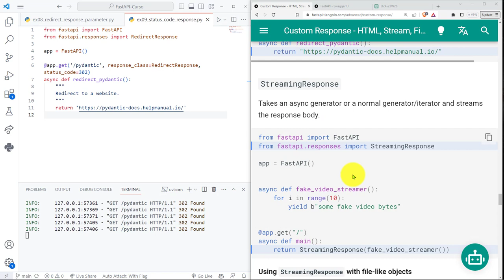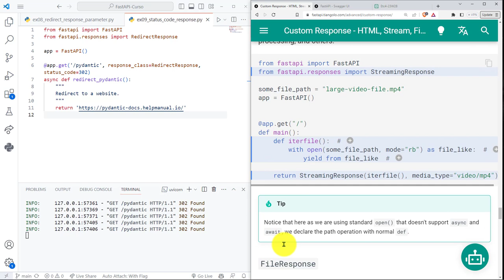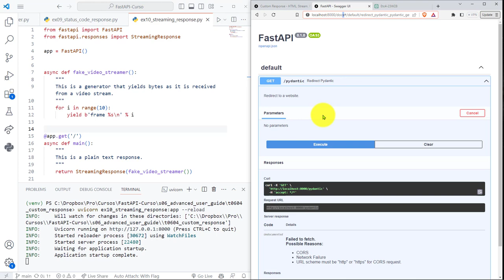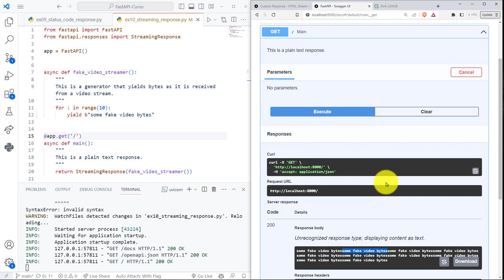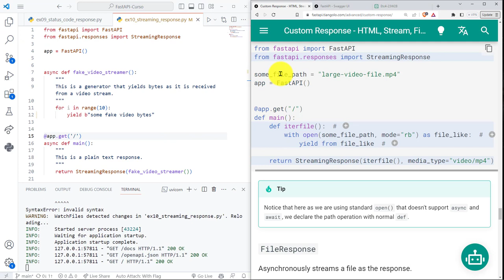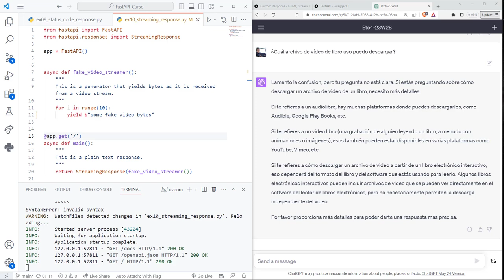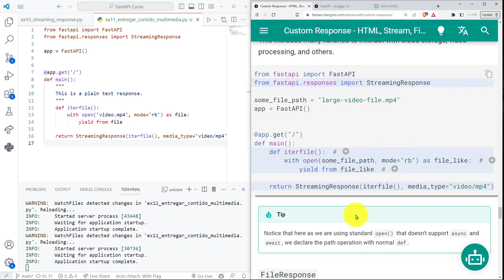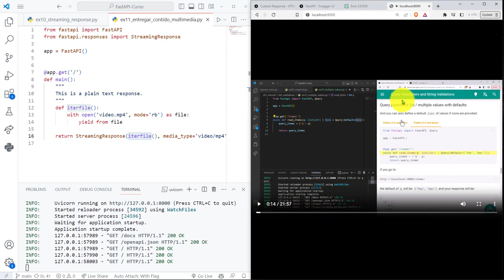FastAPI Curso: 228 Uso Clase StreamingResponse para Entregar Flujo de Bytes en una Operación de Ruta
FastAPI Curso: 228 Uso de la Clase StreamingResponse para Entregar un Flujo de Bytes en una Operación de Ruta.